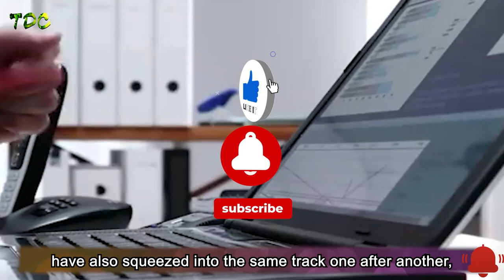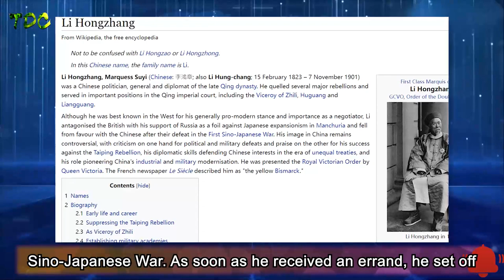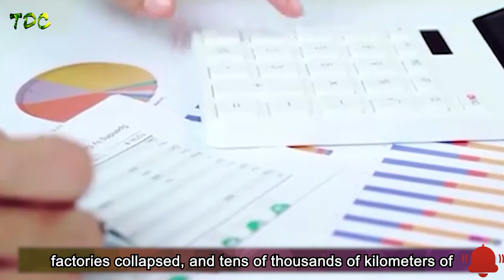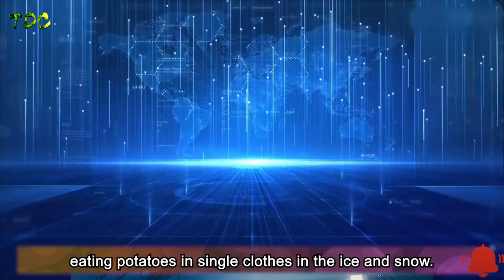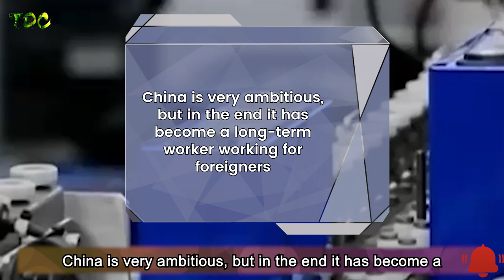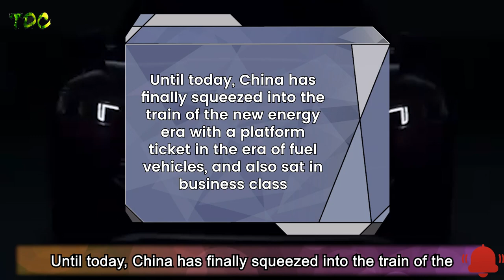100 years of car building dream China made cars, three big breakthroughs in history